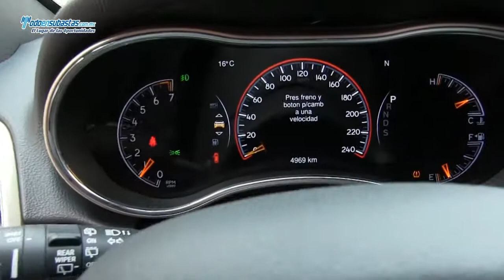Jeep / Grand Cherokee / 2014